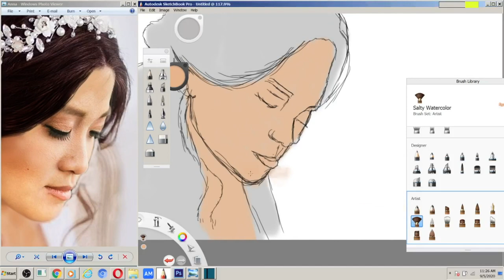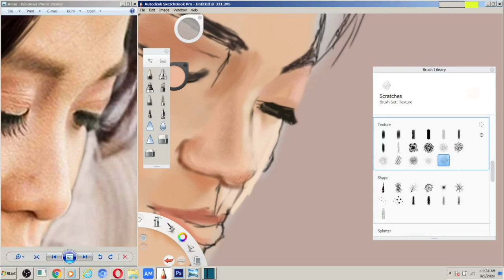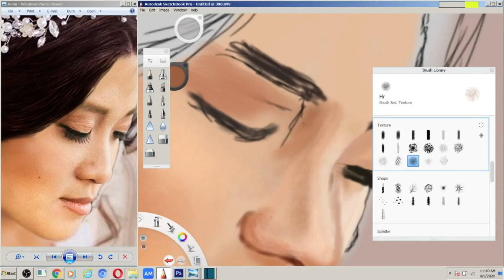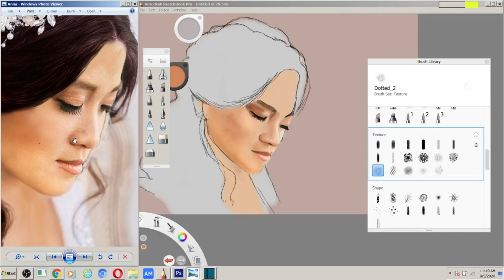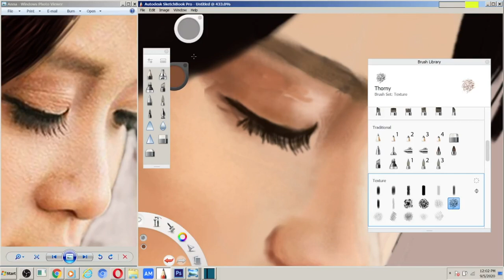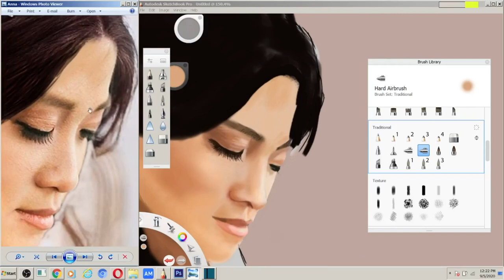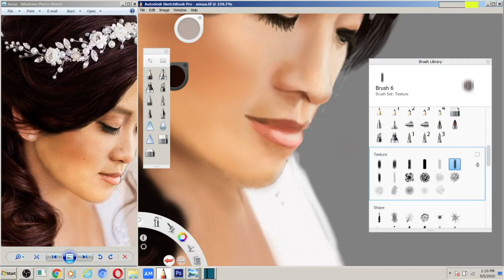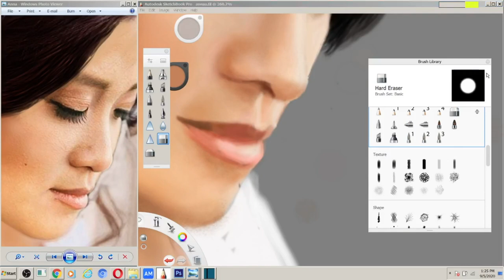My Best Friend Anna Bee | Artist | Digital Painting | Speedart | Sketchbook | by Ibrahim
Friendship is born at that moment when one person says to another, 'What!

My Best Friend Jason | Smitty Ato | Digital Drawing | Speedart | Sketchbook | by Ibrahim
My Best Friend Anna Bee | Digital Painting | Digital Drawing | Speedart | Sketchbook | by Ibrahim